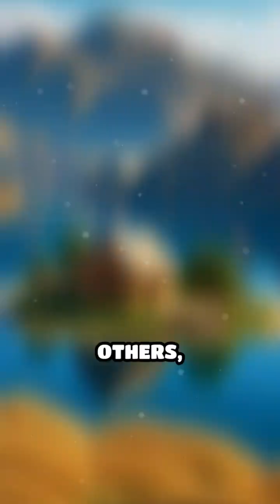Floating Islands: Nature’s Moving Marvels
Discover the mysterious world of floating islands and the unique life they support! Nature’s secrets are stranger than fiction.